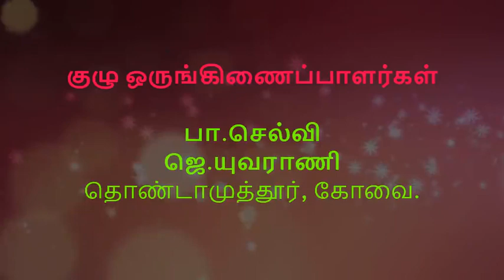2nd Std - Term2 - EVS - காற்று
2nd Std - Term2 - EVS - காற்று